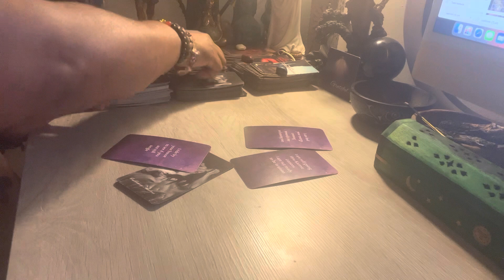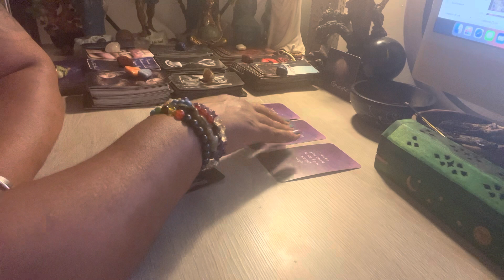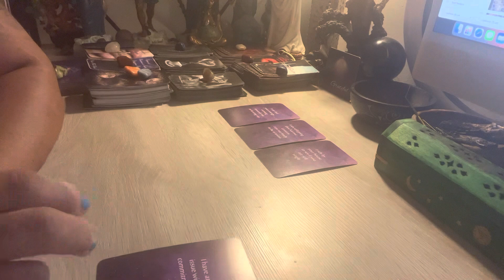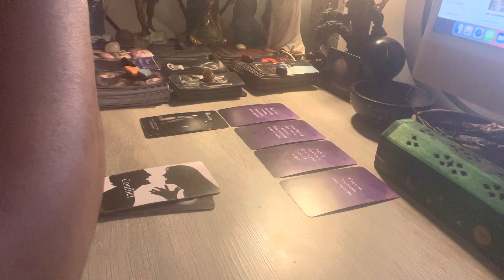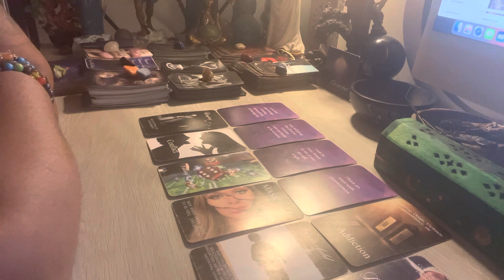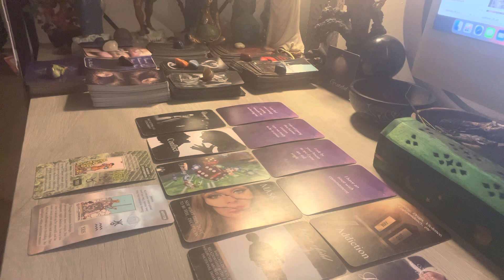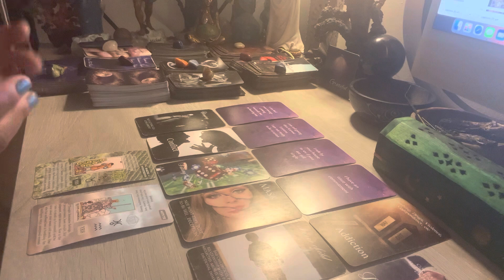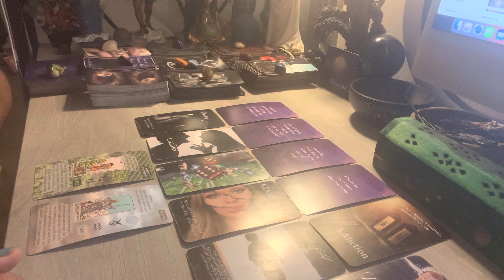Sagittarius ♐️❤️Let me tell🎙you about this MF in your energy 😳😔right now